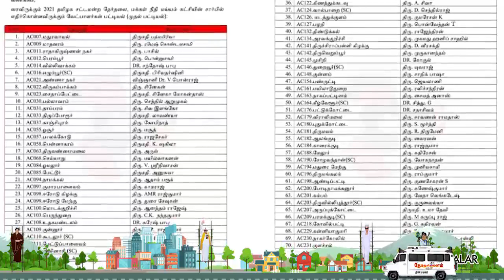உழைச்சவங்களுக்கு, 'சீட்' இல்லன்னு வருத்தம்